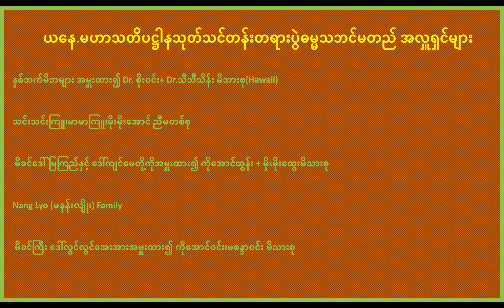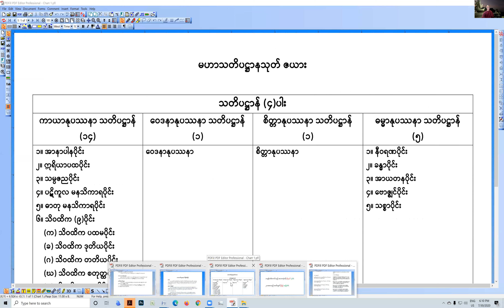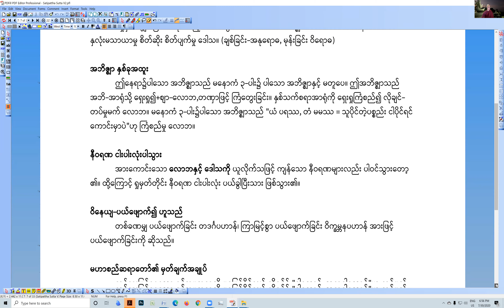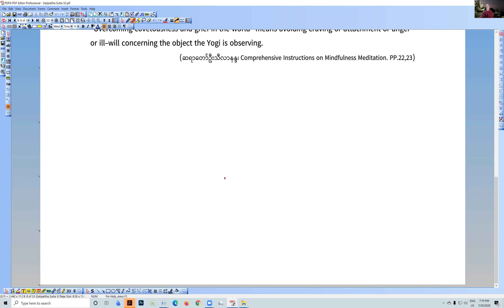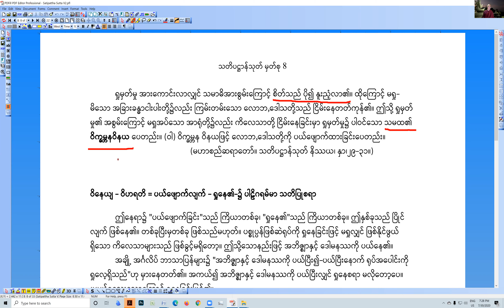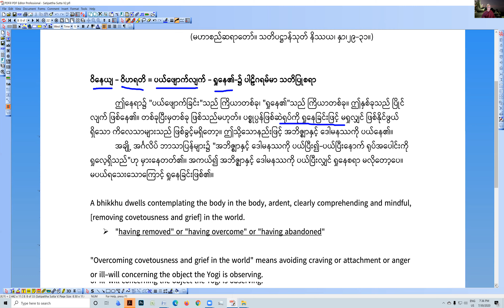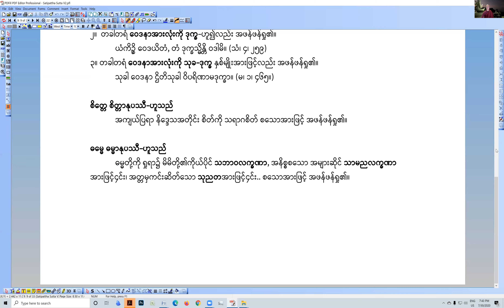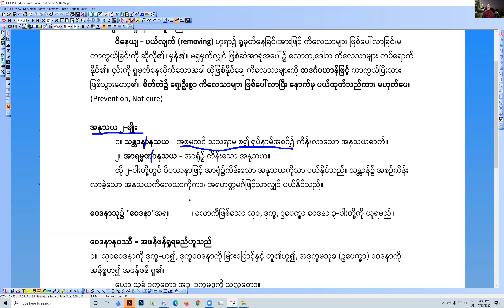မဟာသတိပဋ္ဌာန်သုတ်သင်တန်း အပိုင်း (၄) - ဆရာတော်အရှင်သြသဓ USA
"ထင်လွဲ, သာယာ၊ စွဲလမ်းတာ၊ နှစ်ဖြာဥပါဒါန်" ဟု ခေါ်သော တဏှာနှင့်ဒိဌိ ၂-ပါးတို့သည် ဝိပဿနာ အားထုတ်သူ အသင်ယောဂီအတွက် ပယ်ရှားဖို့ရန် အဘယ်ကြောင့် အရေးကြီးပါသနည်း။ မဟာသတိပဋ္ဌာန်သုတ် အင်္ဂလိပ် ဘာသာပြန် စာအုပ်အချို့ဝယ် 'ဝိနေယျ' ဟူသောပုဒ်ကို မည်သို့ မှားယွင်းစွာ ပြန်ထားပါသနည်း။ သတိပဋ္ဌာန် ရှုမှတ်မှုတိုင်း နီဝရဏတရားများကို ပယ်သည်ဟု ဆိုရာဝယ် အဘယ့်ကြောင့် (၅)ပါးလုံး ပါဝင်နိုင်ပါသနည်း။
အနုသယကိလေသာ (၂) မျိုးဖြစ်သည့် သန္တာနာနုသယနှင့် အာရမ္မဏာနုသယတို့ကို မည့်သည့် အချိန်တွင် မည်သည့်တရားနှင့် ပယ်နိုင်ပါသနည်း။
ဆရာတော်အရှင်ဩသ ၏ မဟာသတိပဋ္ဌာန်သုတ်သင်တန်း အပိုင်း(၄)ကို နာယူကြည့်ပါ။ အထက်ပါတို့ကို ရှင်းလင်းစွာသိ၍ အသင်ယောဂီ၏ ဘာဝနာတရား လမ်းပွင့်သွားအောင် ပံ့ပိုးပါလိမ့်မည်။
မဟာသတိပဋ္ဌာန်သုတ်သင်တန်း အပိုင်း (၄) - ဆရာတော်အရှင်သြသဓ
ယနေ.မဟာသတိပဋ္ဌါနသုတ်သင်တန်းတရားပွဲဓမ္မသဘင်မတည် အလှူရှင်များ
နှစ်ဘက်မိဘများ အမှူးထား၍ Dr. စိုးဝင်း+ Dr.သီသီသိန်း မိသားစု(Hwaii)
သင်းသင်းကြူ၊မာမာကြူ၊မိုးမိုးအောင် ညီမတစ်စု
 မိခင်ဒေါ်မြကြည်နှင့် ဒေါ်ကျင်မေတို့ကိုအမှူးထား၍ ကိုအောင်ထွန်း + မိုးမိုးထွေးမိသားစု
Nang Lyo (မနန်းလျိုး) Family
 မိခင်ကြီး ဒေါ်လွင်လွင်အေးအားအမှုးထား၍ ကိုအောင်ဝင်း၊မစန္ဒာဝင်း မိသားစု
ယနေ.မဟာသတိပဋ္ဌါနသုတ်သင်တန်းတရားပွဲဓမ္မသဘင်မတည် အလှူရှင်များ
နှစ်ဘက်မိဘများ အမှူးထား၍ Dr. စိုးဝင်း+ Dr.သီသီသိန်း မိသားစု(Hwaii)သင်းသင်းကြူ၊မာမာကြူ၊မိုးမိုးအောင် ညီမတစ်စုမိခင်ဒေါ်မြကြည်နှင့် ဒေါ်ကျင်မေတို့ကိုအမှူးထား၍ ကိုအောင်ထွန်း + မိုးမိုးထွေးမိသားစုNang Lyo (မနန်းလျိုး) Familyမိခင်ကြီး ဒေါ်လွင်လွင်အေးအားအမှုးထား၍ ကိုအောင်ဝင်း၊မစန္ဒာဝင်း မိသားစု
တရားပွဲဓမ္မသဘင်မတည် အလှူရှင် မိသားစု များနှင်. ဓမ္မမိတ်ဆွေအပေါင်းတို.၏ ဒါန၊ သီလ၊ ဘာဝနာ ကု သိုလ်အစုစုအား Quantum Buddhist USA မိသားစုမှ နှစ်ထောင်းအားရ သာဓုအနုမောဓနာ အကြိမ်ကြိမ်ခေါ်ဆိုပါ၏။